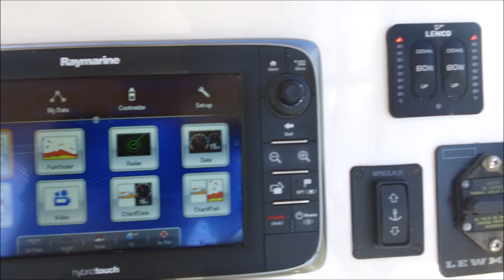2012 Cruise Craft 595 Outsider + Yamaha 150hp 4-Stroke - For Sale at Northside Marine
### SUPERB BUY - WOULD SUIT NEW BOAT BUYER ###

2012 Cruise Craft 595 Outsider + Yamaha F150AET 150hp Four Stroke (177hrs) + Redco RE190T-EH Tandem Axle Galvanised Trailer (U001837).

CruiseCraft delivers the ultimate in versatility with the Outsider 595. This is a genuine offshore fishing boat which successfully doubles for family water sports fun… or a camping trip or cruising new waterways. Anglers who are serious about offshore fishing can option up the Cruise Craft Outsider 595 with all the game fishing gear that you could hope for, with the versatility of a family friendly fun boat retained. The CruiseCraft Outsider is living proof that you can have the very best of both worlds. Smaller, easy to handle, lighter to tow, utilising more modest outboard power on the transom, the Outsider 595 is an easy blue water boat to own. And you’ll also be the absolute envy of other boaters at the ramp when you set off for a weekend of boating. This great boat is powered by the ever reliable and powerful Yamaha F150AET 150hp Four Stroke which has only done 177 hours. It is loaded with extras including fibreglass bait board, 2x Fibreglass Eskies with Cushions beneath S/S U-Rail Seat Bases, Ski Pole, Rear Boarding Ladder, Deck Wash, Water Bladder for Fresh Water Shower, Lockable Cabin Sliding Door, Full Stainless Canopy Hinged and Rear Shade Slide, Rayamarine e97 Hybrid Touch Sounder/GPS Combo, additional Raymarine i70 Display Head, Raymarine VHF Radio, Fusion IP700 Marine Stereo with Additional Wired Remote Control, Partially Smooth Waters Safety Gear Kit, and lots more. This sits atop a good condition Redco RE190T-EH Galvanised Trailer and is ready for that next adventure on our majestic waterways. This package is in great condition which is a real credit to the previous owner, the first person to see this package will fall in love, so it will not last long in the yard before someone snaps it up, so for further information on this great boat contact us today, we are happy to help.

SPECIFICATIONS:
Hull Length: 5.95M
Length with Bow Sprit: 6.35M
Weight BMT: 2100KG
Max Beam: 2.44M
Deadrise Transom: 20 degrees
Transom Height: Extra Long
Max No. Persons: 6
Fuel Capacity: 190L

PRICING:
This package is an exceptional buy at only $84,900.

ROD - BRISBANE USED BOAT SALES
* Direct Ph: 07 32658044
* Add: Northside Marine - 2294 Sandgate Road, Boondall, QLD, 4034.
* Opening Hours: Mon-Fri: 8.30am to 5pm; Sat: 8.30am to 4pm; Sun: By Appointment.